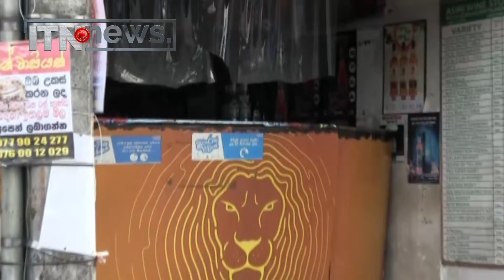අදත් නගර කිහිපයකම වෙළෙද සැල් වසා දැමේ